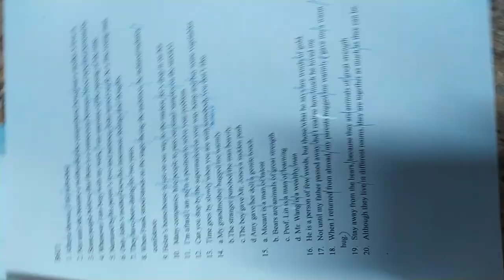VID#高中英文試題 含答 60，中華民國九十年代教育資源#分享#HKS#HKHS